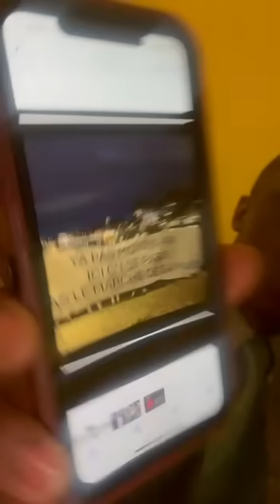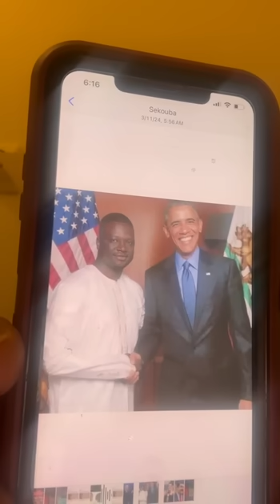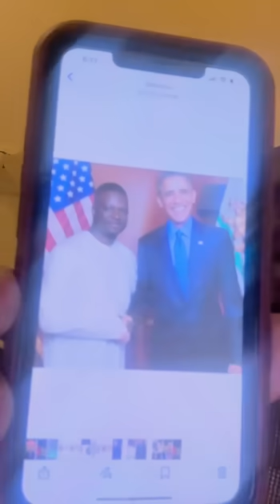En français Sekou tounkara très urgent les dernières nouvelles c'est chaud pour la fr@nce